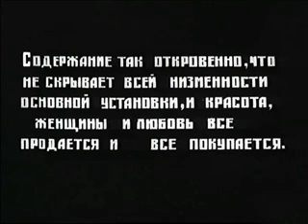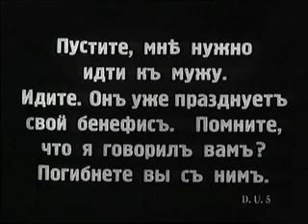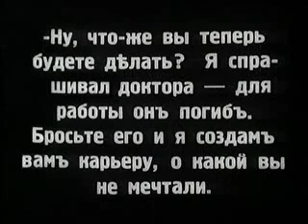Molchi, grust... molchi (1918) / 1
Soviet silent movie «Molchi, grust... molchi» («Молчи, грусть... молчи...» или «Сказка любви дорогой»)

Director: Pyotr Chardynin
Starring: Vera Kholodnaya, Pyotr Chardynin, Vitold Polonsky

Режиссер: Пётр Чардынин
В ролях: Вера Холодная, Пётр Чардынин, Витольд Полонский